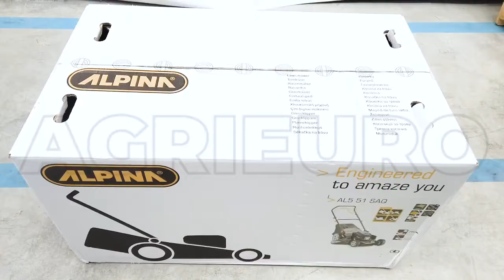ALPINA AL5 51 SQ Χλοοκοπτικό βενζίνης, Αυτοκινούμενο, B&S 675Exi, 100 / 222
ΙΔΙΑΙΤΕΡΑ ΧΑΡΑΚΤΗΡΙΣΤΙΚΑ:
- Η μηχανή κοπής γκαζόν AL5 51 SQ της Alpina είναι 4 σε 1: με κάδο συλλογής , χωρίς κάδο, πλαϊνή έξοδο και σύστημα mulching!
- Πολυμορφική χλοοκοπτική μηχανή γκαζόν βενζίνης B&S 675 EXi series Ready Start έχει κίνηση στους πίσω τροχούς (αυτοκινούμενο χλοοκοπτικό βενζινοκίνητο) με μετάδοση κίνησης με διαφορικό. Μεγάλοι πίσω τροχοί για ακόμα καλύτερη κύλιση στο γκαζόν, ιδίως όταν γεμίζει ο κάδος χόρτου (επαγγελματικού τύπου καμβάς, με μεταλλικό πλαίσιο). Εύκολο άδειασμα, μικρός απαιτούμενος χώρος για αποθήκευση και μεταφορά. Τιμόνια πτυσσόμενα με πεταλούδες και έτσι δεν χρειάζεται χρήση εργαλείων. Ατσάλινο σασί, γερή κατασκευή και πλάτος κοπής 51 εκατοστά για γρήγορη κάλυψη του χώρου. Μεγάλος κάδος 60 λίτρων για συνεχόμενη λειτουργία.
    Πανίσχυρος τετράχρονος βενζινοκινητήρας ALPINA - B&S 675 EXi series Ready Start , τεχνολογίας OHV, χαμηλός θόρυβος κατά τη λειτουργία.

ΤΕΧΝΙΚΑ ΧΑΡΑΚΤΗΡΙΣΤΙΚΑ:
Τύπος: AL5 51SQ
Βενζ/ρας: B&S 675 EXi series Ready Start
Πλάτος κοπής: 51 εκατοστά
Σασί: ατσάλινο + ΚΙΤ mulching
Ρύθμιση ύψους κοπής: κεντρική (1 μοχλός), 22-80 mm / 6 θέσεις
Κάδος: καμβάς, 60 λίτρα
Βάρος: 31 κιλά

Αλέκου Παναγούλη 42
Νεα Ιωνία Αττικής.
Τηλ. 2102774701